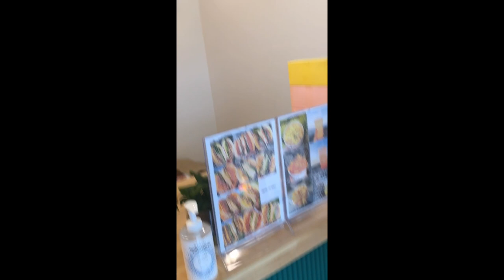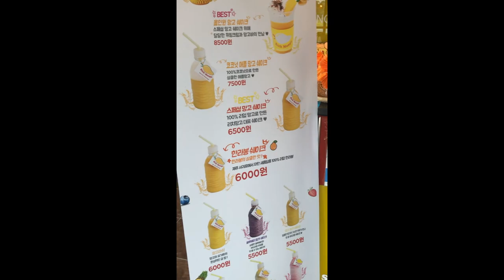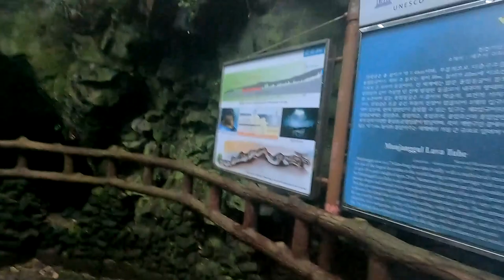JeJu Trip l Where Have I Been!!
Hey you guys ! Sorry for being MIA once again, but I'm back. Todays video we are going to Jeju a beautiful island off of South Korea, and tell you guys where I have been. Lets Go Explore!

Snap Chat: Stylish_flow